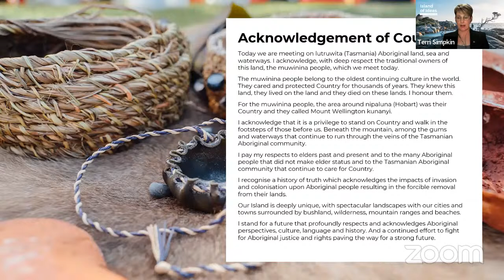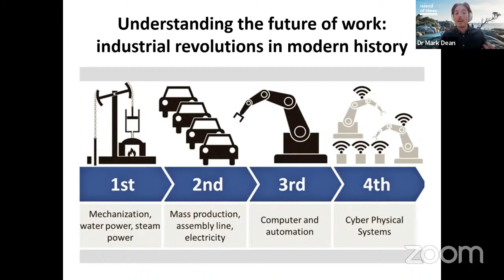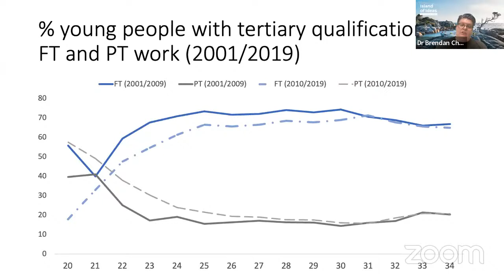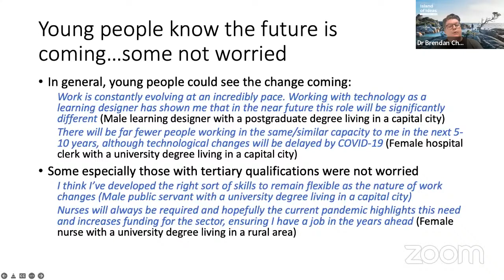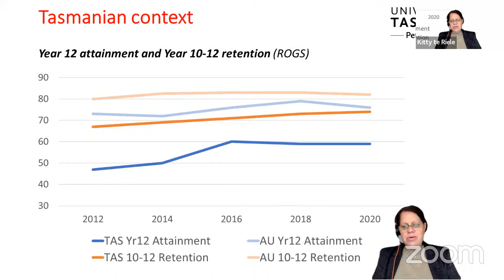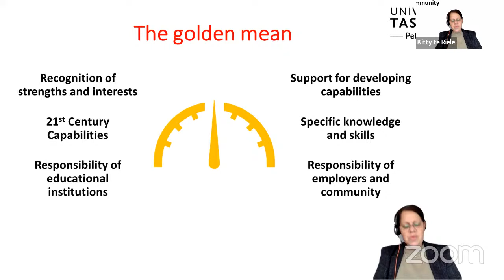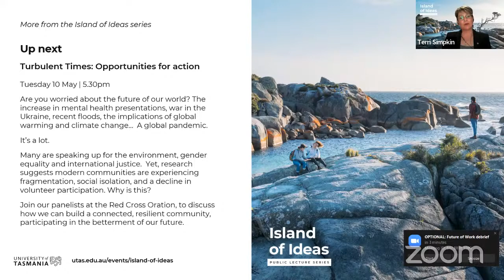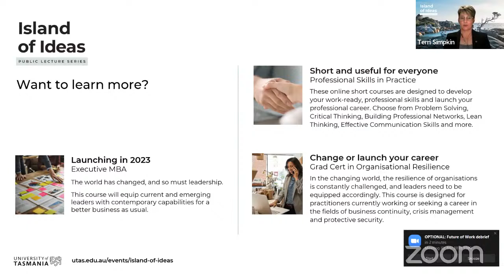The Future of Work: Skills for a changing world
Remember when we crowded into small, unventilated spaces, and were unafraid to blow out candles on cakes? That time has gone. The way we live has changed, along with the way we work, which demands new skills and knowledge.

This time of rapid change begs some pressing questions for our Island state and beyond.

In the face of labour shortages and a technological boom, how can we retain and attract workers in a sustainable way? What should we be doing to prepare the education and training needs to meet future workforce demands? What does all this mean for our broader community and the expectations on youth, particularly in regional communities?

Presenters:

Dr Mark Dean, Laurie Carmichael Distinguished Research Fellow, Carmichael Centre, Centre for Future Work, The Australia Institute
Professor Kitty te Riele, Deputy Director (Research), Peter Underwood Centre for Educational Attainment, University of Tasmania
Dr Brendan Churchill, ARC Fellow, Social and Political Sciences, University of Melbourne

Hosted by Associate Professor Professor Theresa Simpkin, MBA Director, Tasmanian School of Business and Economics, University of Tasmania